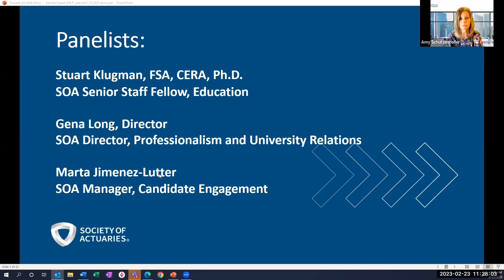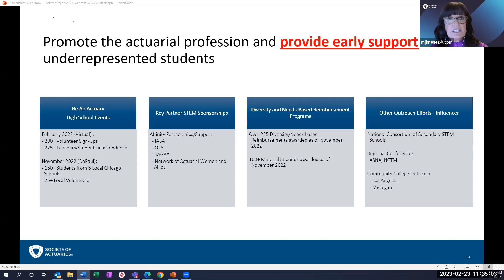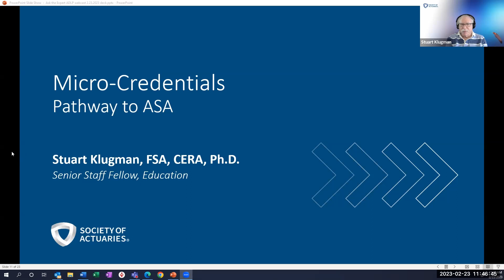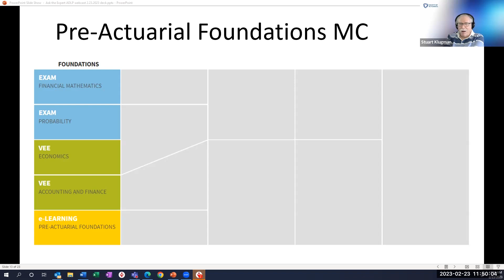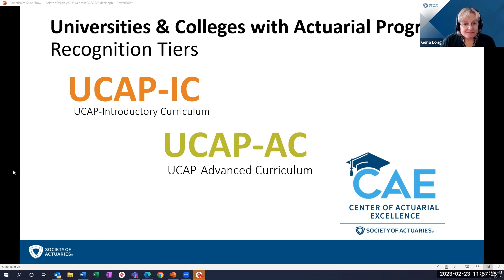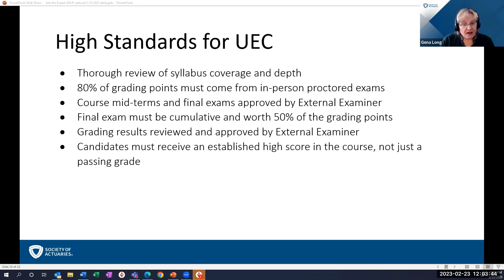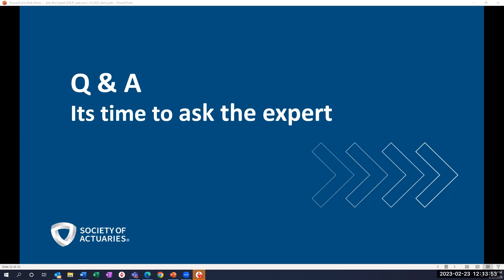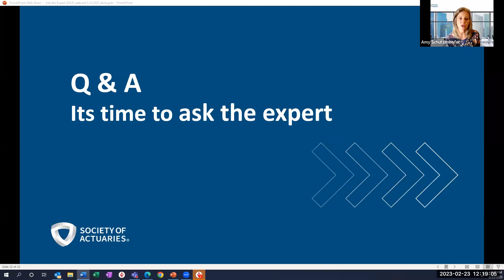Ask the Expert, a webcast for Actuarial Development Leaders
Speakers/Panel:
• Stuart Klugman, FSA, CERA, Ph.D., Senior Staff Fellow, Education
• Gena Long, Director, Professionalism and University Relations
• Marta Jimenez-Lutter, Manager, Candidate Engagement
Moderator:
Amy Schutzenhofer, Manager, Employer Relations

The SOA is investing in building the actuarial profession and the candidate pipeline:
• Did you know the SOA has tons of resources available for those going through the credentialing pathway?

• Do you know that candidates now earn Micro-credentials on the pathway to ASA? They provide stackable and shareable milestones without extending the ASA pathway!

• Have you heard about the University-Earned Credit Program? Students at our Centers of Actuarial Excellence (CAE) are now able to earn credit for SOA exams by attaining a required score on approved university coursework.